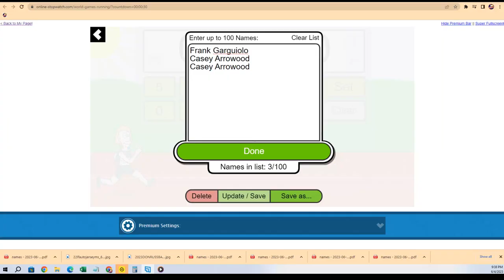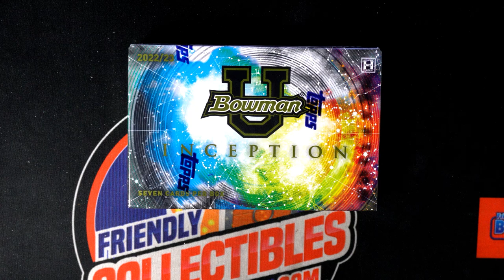2223 Bowman University Inception FILLER ID INCEPTIONU114